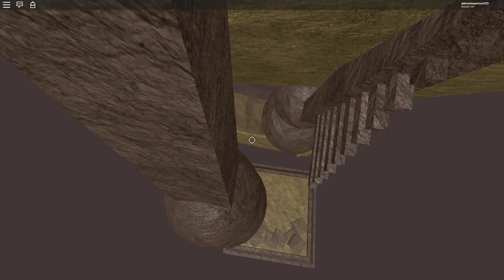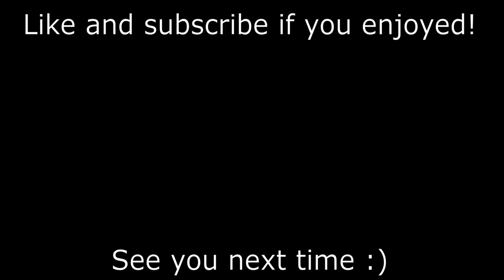The Incomprehensible Vortex Completed!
This one was a lot of fun to solve! It's hard to determine what difficulty this is, the hard part about it is getting a solid strategy for each of the islands, then doing that every time is easy, because this obby is actually extremely consistent.